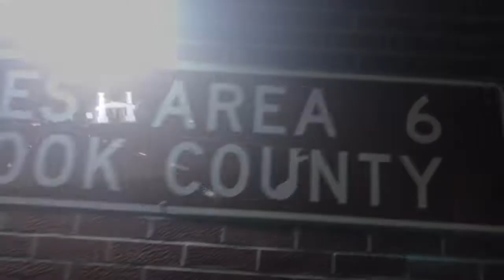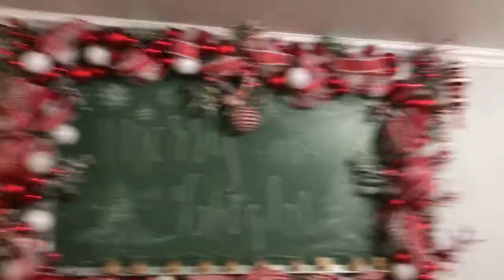A Quick Overview of Christmas | Montage Alert🚨